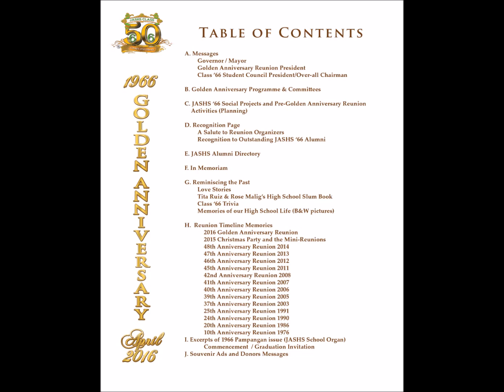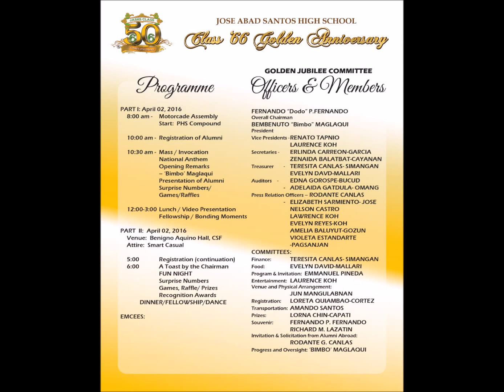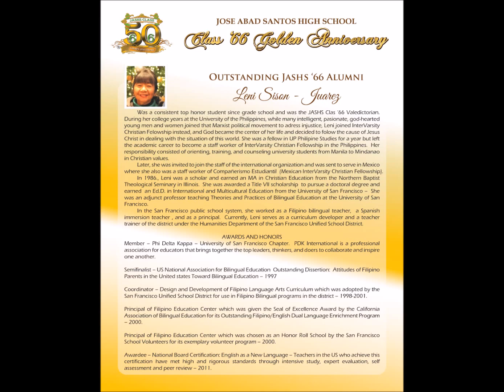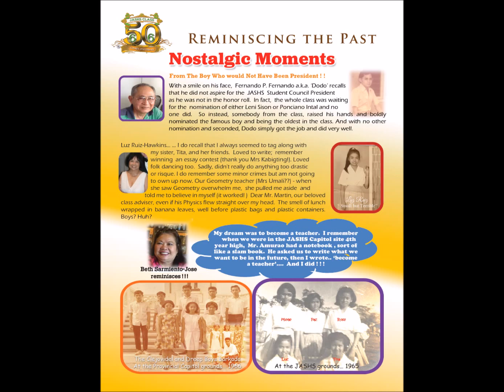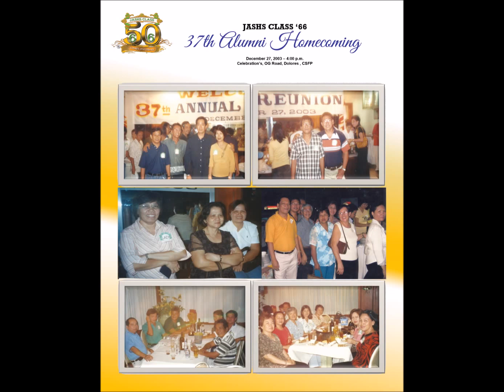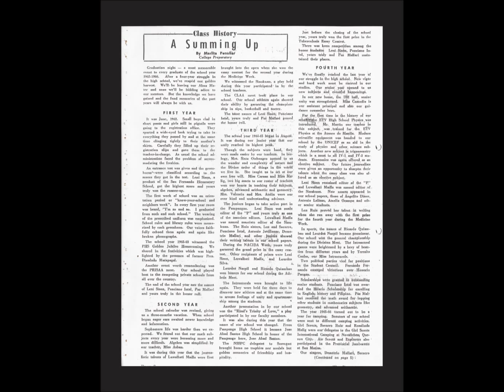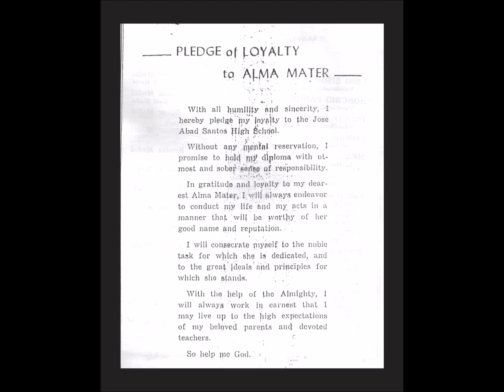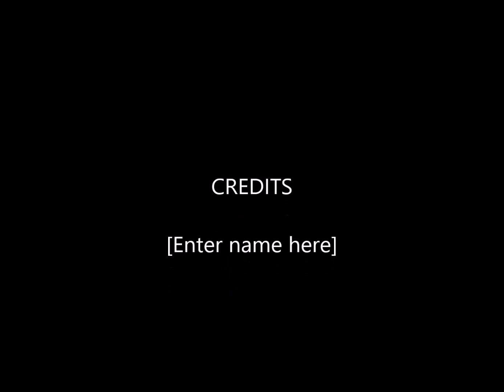JASHS 66 Golden Souvenir Book Movie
JASHS CLASS 66 Golden Souvenir Book made into a movie. Includes the deleted 17-pages.